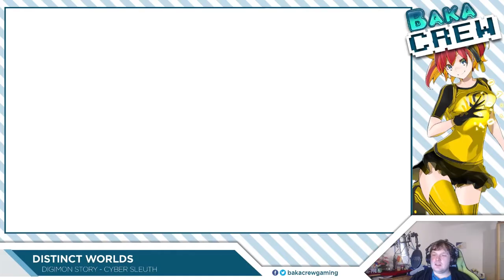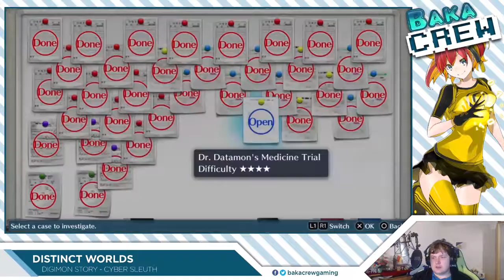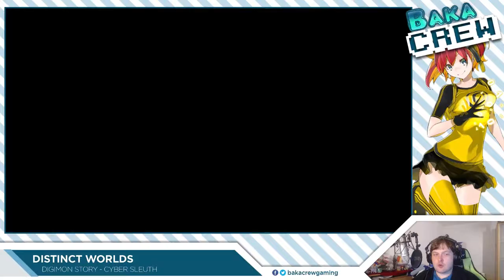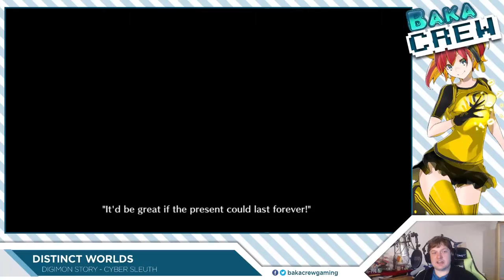[Distinct Worlds] Digimon Story - Cyber Sleuth #15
Stefan spielt für euch Digimon Story - Cyber Sleuth.

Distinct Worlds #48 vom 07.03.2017